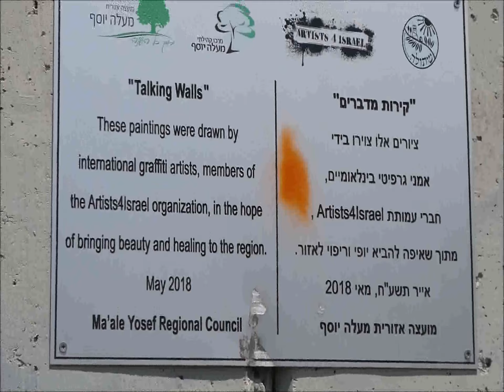talking walls Shtula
grafiti artists from all over the world came together at the Israeli village Shtula to paint the safety wall, the israeli army put up against snipers from Lebanon.
music Radetzki march,played by Orchester der Wiener Volks oper.